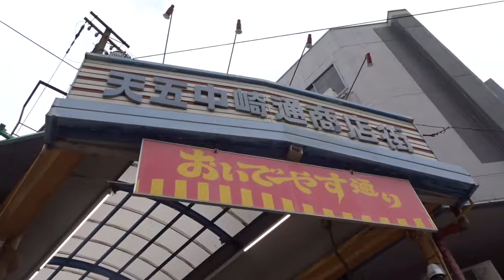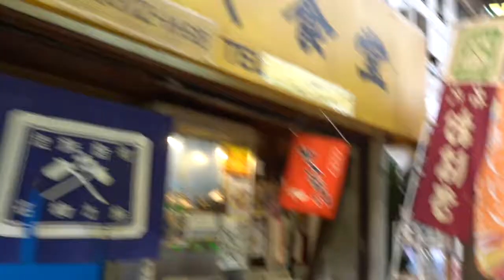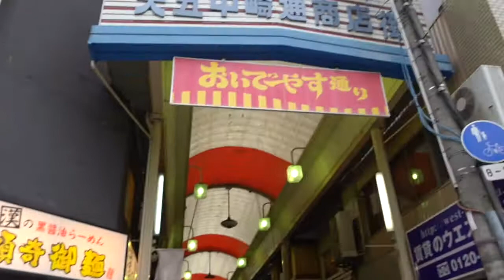大阪・天五中崎通商店街 『おいでやす通り』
あの有名な天神橋筋商店街の直角に位置し、古さと新しさが混じり合った、奥が深い魅力的な商店街があります。